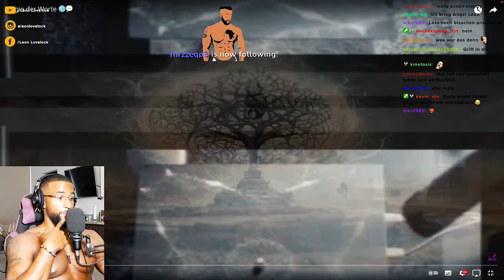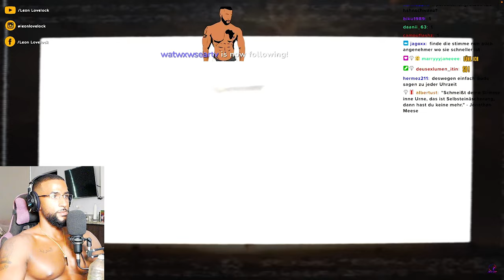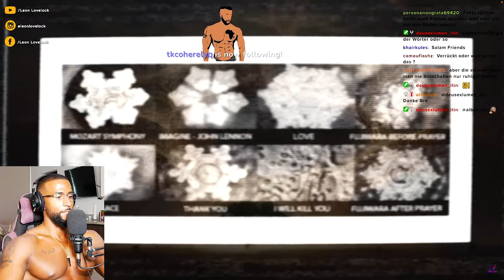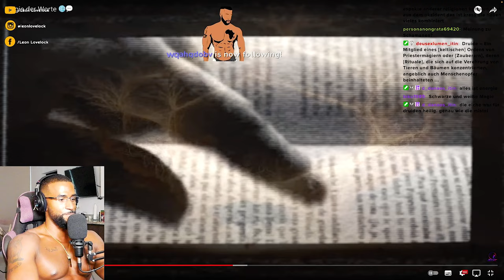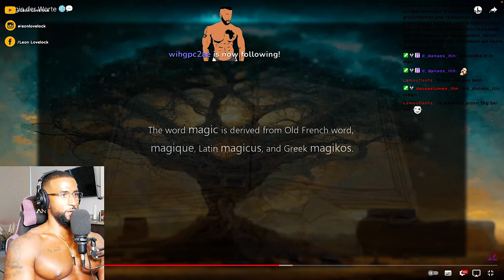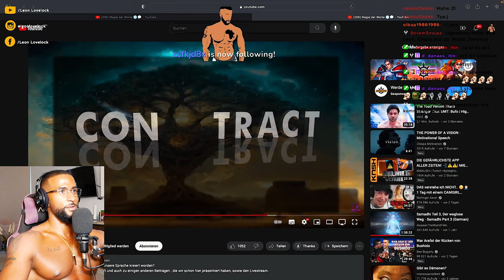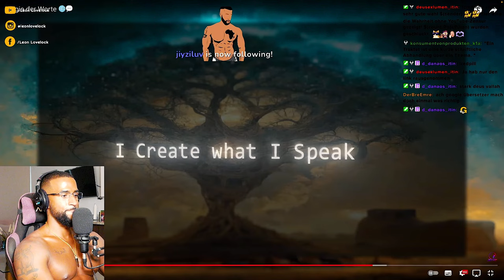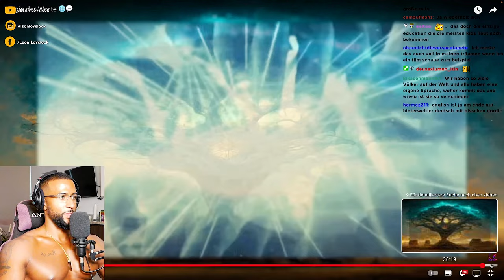UNHEIMLICH 😟 DIE GEHEIME MAGIE UNSERER WORTE! 😱 [DOKU] REACTION - Leon Lovelock